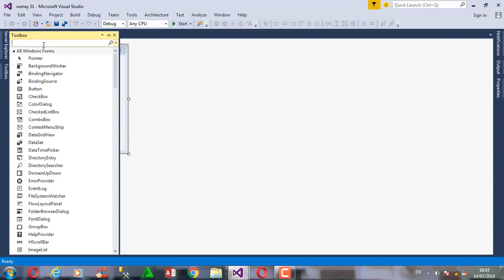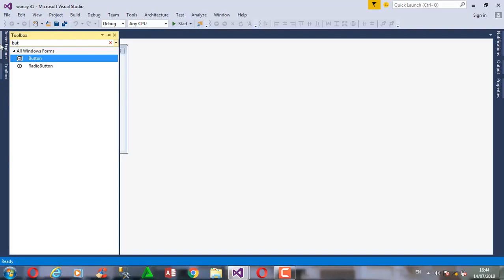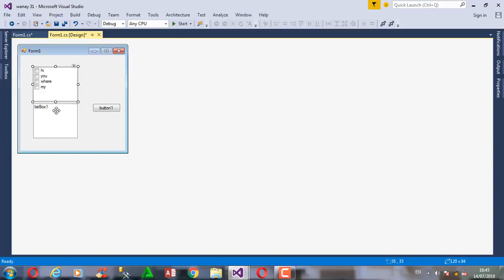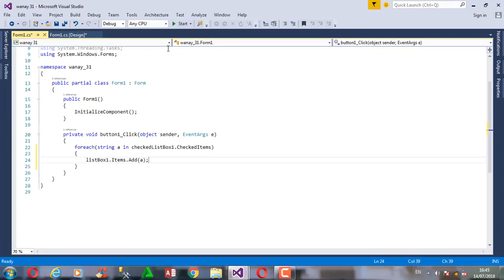فێربوونی زمانی سی شارپ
C# Kurdish -31-  CheckedListBox فێربوونی سی شارپ بە کوردی وانەی سی و یەکەم
dabin programmer
dabin programming